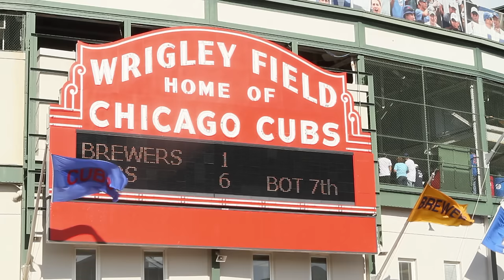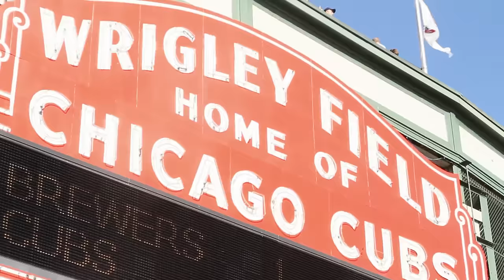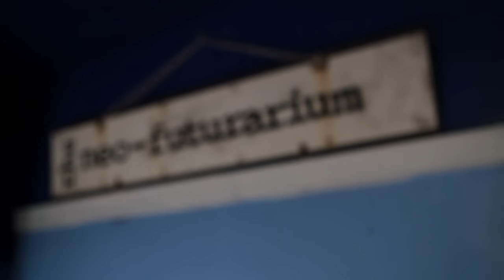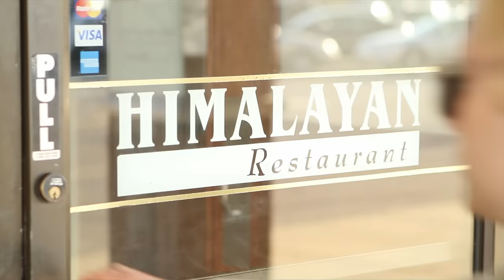Patrick Stump - Area Codes: (773) Patrick Stump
Music video by Patrick Stump performing Area Codes: (773) Patrick Stump. (C) 2011 The Island Def Jam Music Group